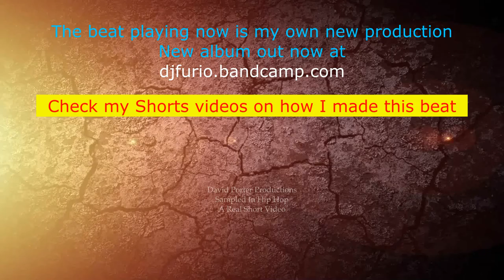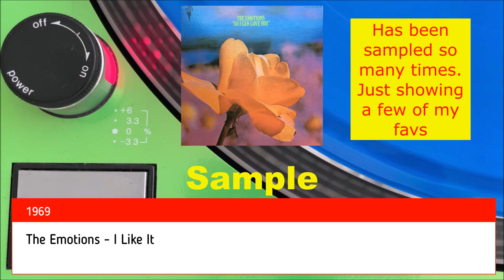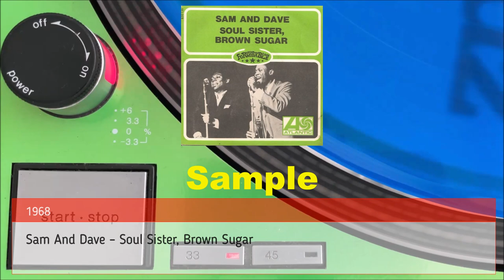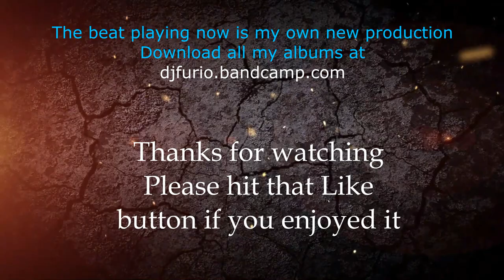David Porter Productions Sampled In Hip Hop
Amazon wish list

Or you can just click on the Join button and choose your membership level.

This video is about music produced by David Porter that has been sampled in hip hop tracks.